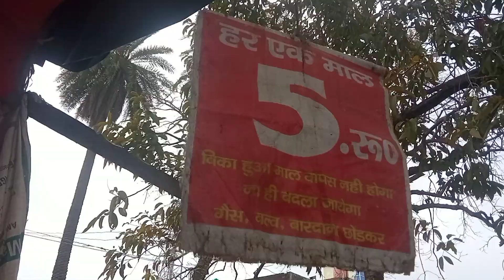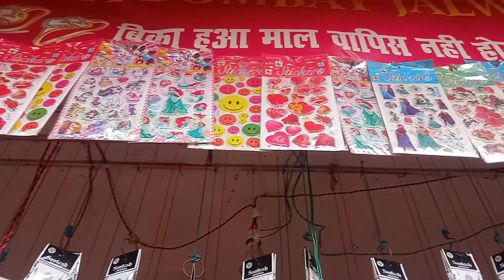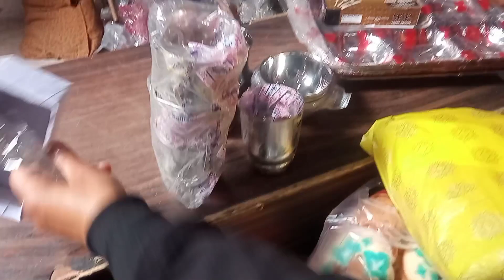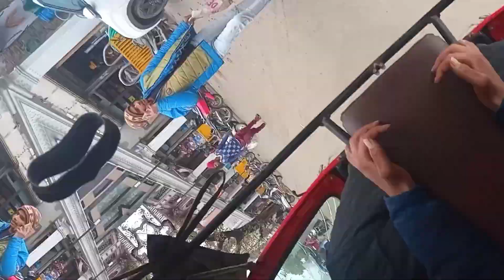आज दीदी और मैंने की नए घर की बारतानों की पहली शॉपिंग😊फिर गए वहां से मेला